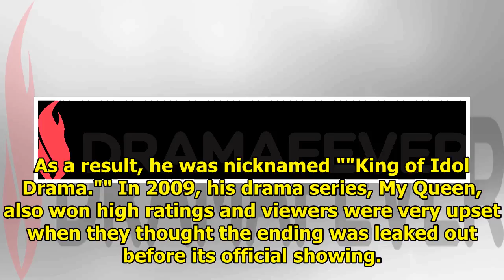DramaFever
Ethan Ruan is a Taiwanese actor and model whose career got started by chance. He accompanied a frien...